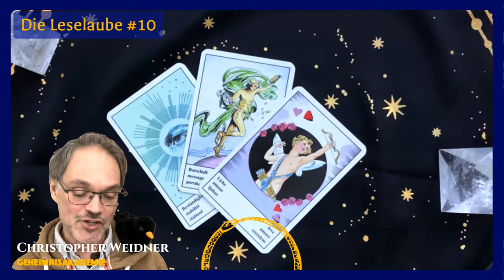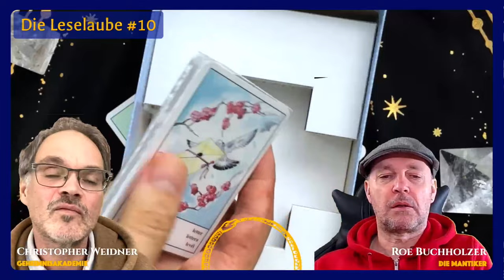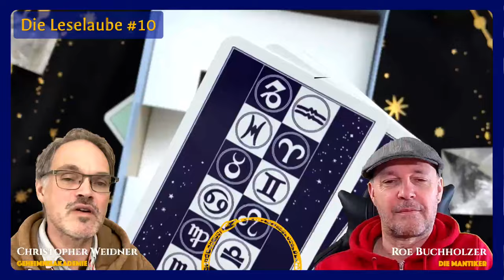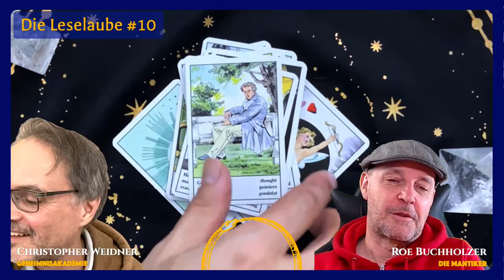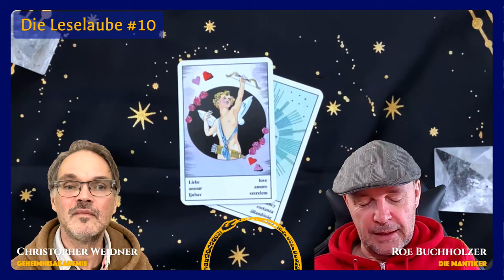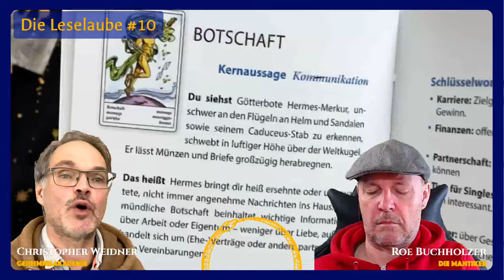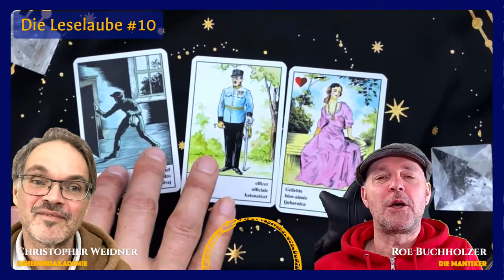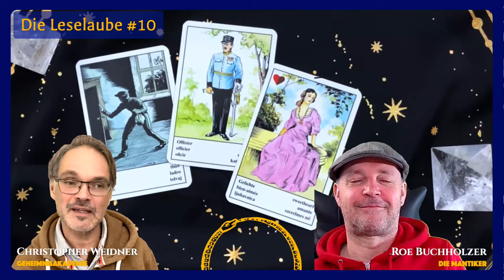Leselaube mit ROE und Christopher: TRADITIONELLE ORAKELKARTEN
Christopher Weidner von der Geheimnisakademie hat ROE eingeladen, unser neues Buch „Tradiitonelle Orakelkarten“ - erschienen bei Königsfurt-Urania - vorzustellen. Es war eine sehr spannende Session.